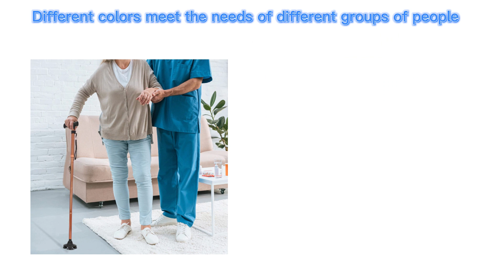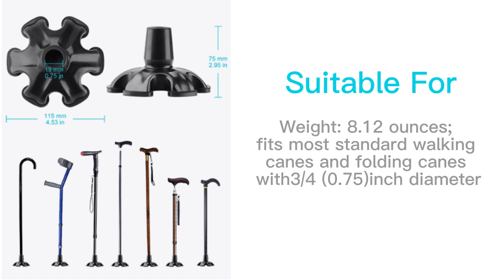SupreGear Cane Set: Cane x 1, 6-Prong Tip (3/4" ) x 1 (FoldingCane-SJ-HI+LJSZD)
Save 40% on our Cane Set! Includes Folding Cane & 1 Cane Tips. Supports up to 220 lbs, adjustable height, durable rubber tips; perfect for seniors, individuals with disabilities, and those recovering from injuries or facing mobility challenges.

🌸Save 40% on our comprehensive Cane Set!
🌸Set Includes: Folding Cane x 1, 6-Prong Cane Tips (3/4" ) x 1; Perfect for seniors, individuals with disabilities, and those recovering from injuries or facing mobility challenges.
🌸Folding Cane ($27.29/unit):The cane supports up to 220 lbs and can be folded into four sections, with a minimum length of 11 inches. Adjust the cane height to your personal preference from 34 to 38 inches in five different settings.
🌸Cane Tip with 6 Prongs ($14.29/unit): Made of high-quality rubber, it offers six touch points to the ground for enhanced stability and self-standing. It fits most standard walking canes and folding canes with a 3/4 inch leg diameter.
🌸SupreGear Warranty: Enjoy a hassle-free one-month return policy and a one-year limited warranty (free replacement and shipping fees not included).